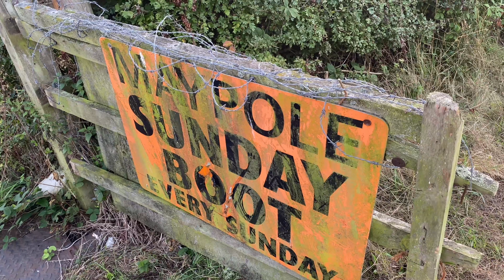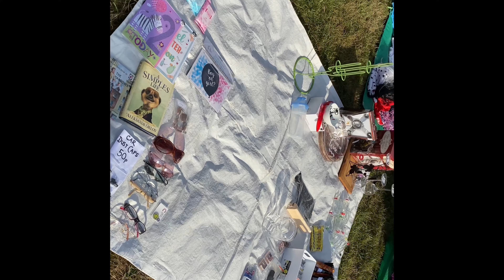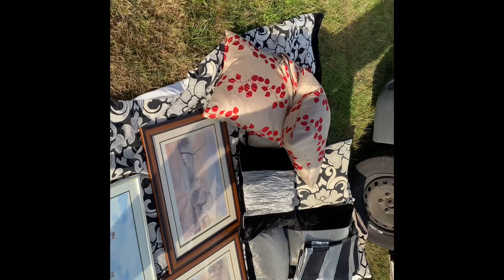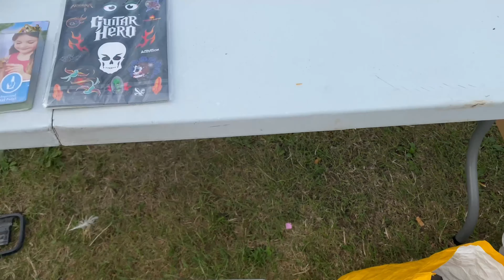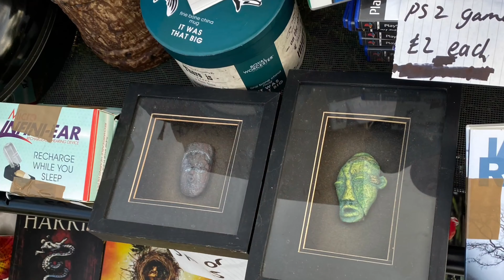Bank holiday car boot￼